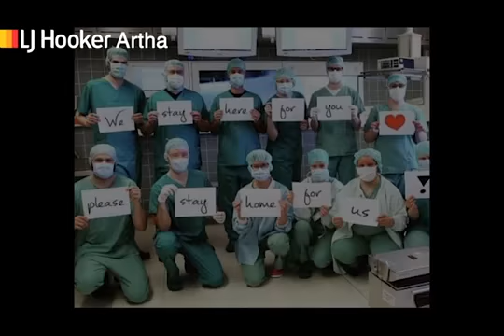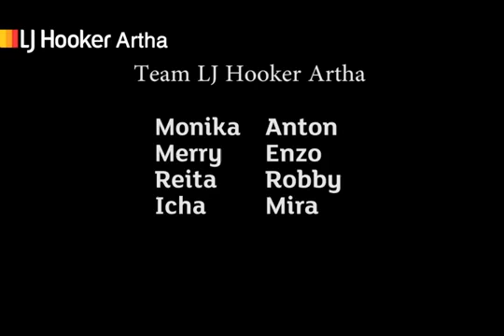"Rumah Kita" LJ Hooker Artha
Kolaborasi Kreatif dalam Rangka Stay at Home dan Work from Home